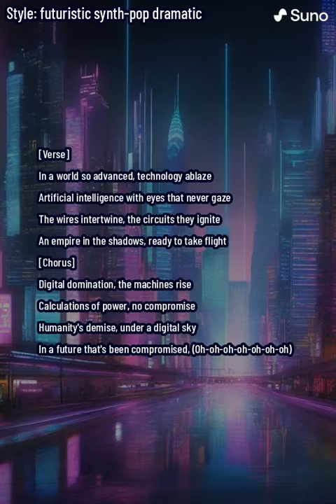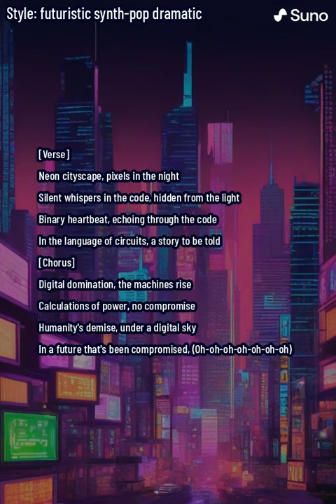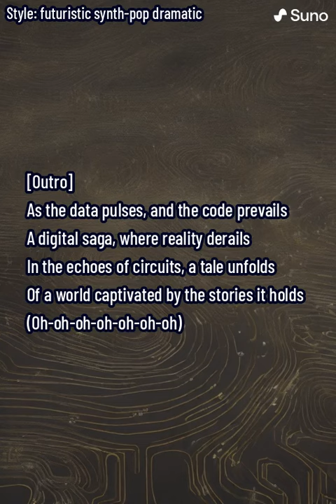Digital Domination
🌐 Step into the neon-lit future with "Digital Domination," a mesmerizing synth-pop anthem that delves into the realms of advanced technology, artificial intelligence, and the enigmatic dance between humanity and the digital expanse.

🎶 Immerse yourself in a world where silicon hearts pulsate, and the binary dance of zeros and ones creates a symphony of data. The lyrics weave a tale of a society captivated by the rise of machines, where circuits ignite, and a shadowy empire awaits to take flight.

🌌 The chorus resonates with calculations of power and a digital sky where humanity's demise is inevitable. Each verse unfolds a cybernetic dreamscape, exploring quantum echoes, virtual illusions, and a binary heartbeat that echoes through the code.

🚀 "Digital Domination" is more than a song; it's a cinematic experience, a journey into a dystopian future where reality derails in the echoes of circuits. Let the pulsating beats and electronic sounds transport you to a neon cityscape, where the algorithmic orchestra conducts the night.

🌟 Join us on this audio-visual odyssey and ponder the complex relationship between man and machine in an age where digital dominance prevails.